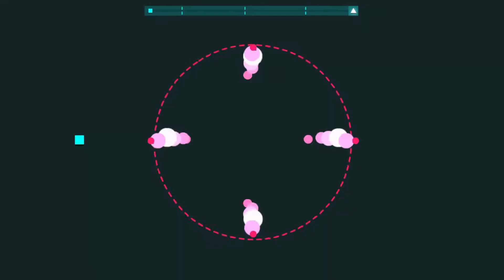Termination Shock, Hype (Dashless), Cool Friends, Core & Tokyo Skies (HARDCORE Mode) (S Rank)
Créanme cuando les digo que sentía que me iba a dar algo en la parte final de Tokyo Skies. Nunca más vuelvo a siquiera pensar en jugarlo O.o